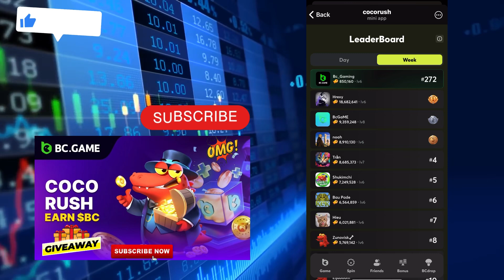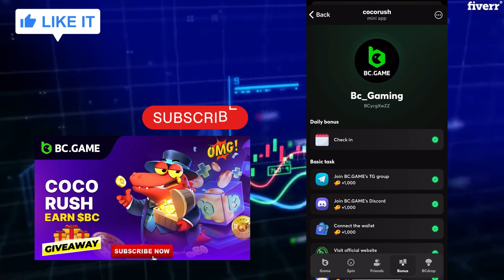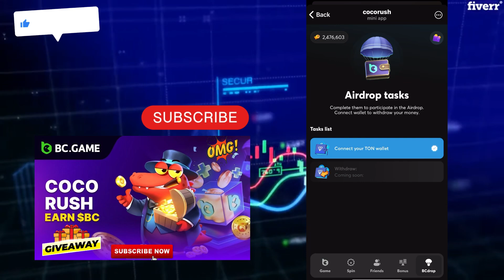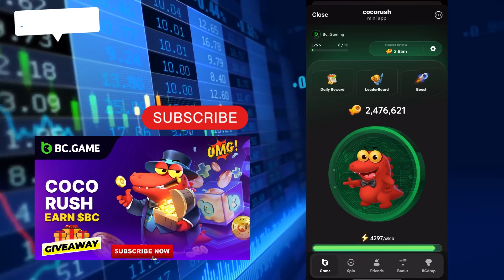BC GAME COCO RUSH TAP TO EARN PROJECT 👍bcgame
bc game,bc game hack,bc game crash,crash trick bc game,bc game trick,bc game strategy,

🔥 Bc Game Miner Hack | Prediction Bot 2023 Live | New BcGame Crash Prediction Tips & Strategy

we coverd BCGame's hack and crash prediction strategy that everyone should know, showcasing a Telegram bot that promises precise forecasts.

For more insights and discussions, be part of the BCGame community on Telegram:

search queries -
bc game
bc game strategy
bc game crash prediction
bc game strategy
bc game trick
bc game miner
bc game se paise kese kamaye
bc game India
bc game Indonesia

Your support is valued. Always gamble responsibly and enjoy the thrill! 🎮🔥

Tap to earn in hindi
hamster kombat real or scam
How to earn money tap to earn
Screen tap to earn free crypto
Free airdrop tap to earn
coin balance vs profit per hour hamster kombat
how to sell hamster coin step by step